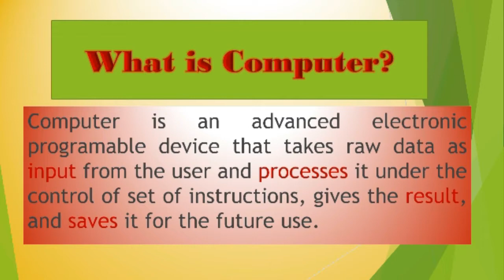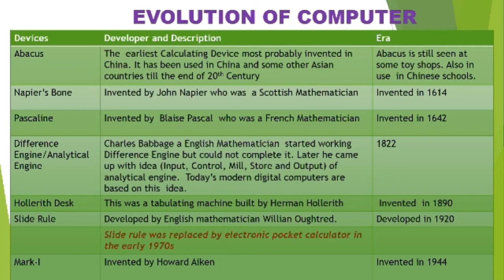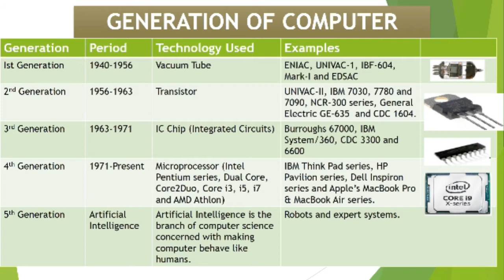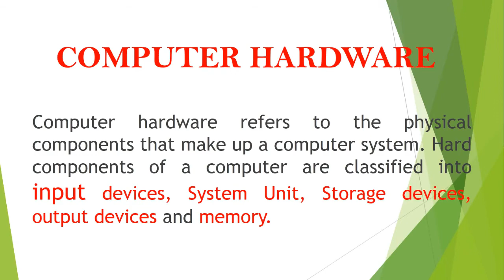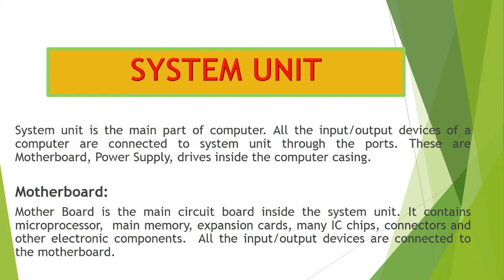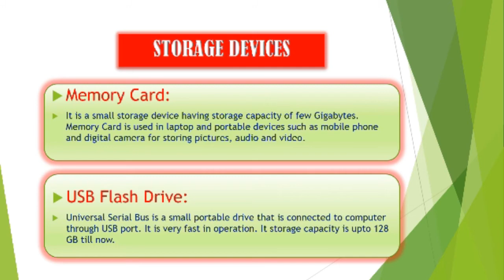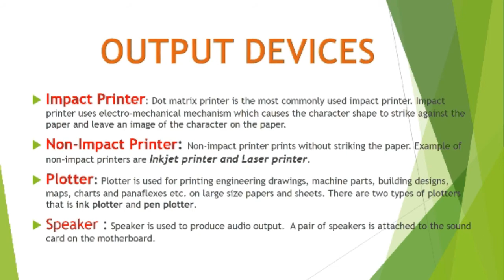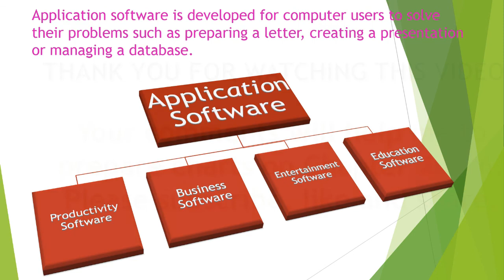COMPUTER SCIENCE (CLASS-IX) KEY POINTS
IMPROVE EDUCATION THROUGH DISPLAYING CHARTS IN CLASS ROOMS (COMPUTER LAB). I have proposed some charts on Computer Science in this video which will definitely improve the knowledge of Students. Your comments will be guide line for me.